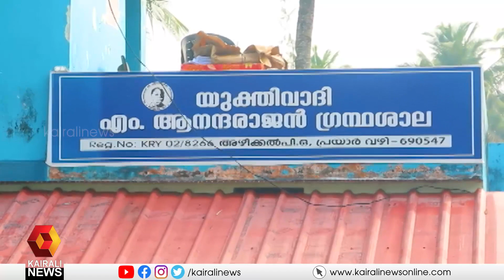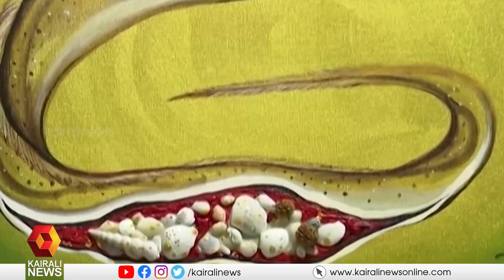സുനാമിയുടെ കാഴ്ചകളും കാണാക്കാഴ്ചകളും | Kollam | Azheekkal | Painting exhibition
സുനാമി ബാധിത മേഖലയായ കൊല്ലം അഴീക്കൽ കടപ്പുറത്തെ കാഴ്ചകളും കാണാക്കാഴ്ചകളും വരച്ചുകാട്ടുന്ന ചിത്രപ്രദർശനം തുടങ്ങി
Painting exhibition depicting kollam tsunami starts